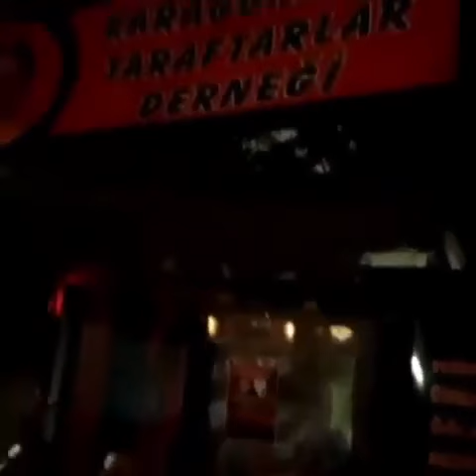Canımı canına katarcasına ömrümü uğrunda harcarcasına deliler gibi aşığım sana Karagümrük karagümrük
İllede sen
Beste
Taraftar
Ultras
Karagümrük